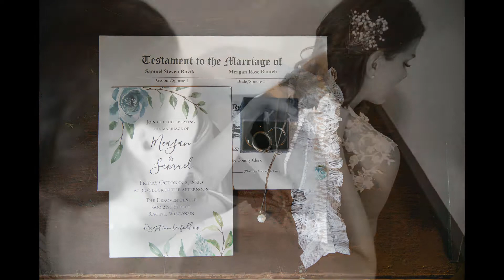Rovik Wedding || DeKoven Center || Social Distanced Outdoor Ceremony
A beautiful, small outdoor wedding ceremony in October at the DeKoven Center in Racine, Wisconsin, with socially distanced seating, and a small reception to follow.